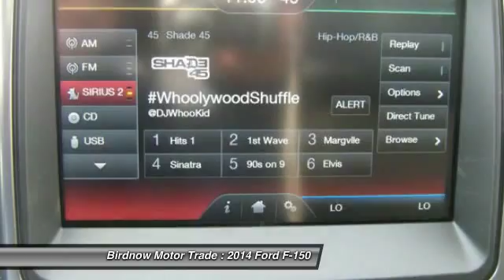2014 Ford F-150 Oelwein IA 14F174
2014 Ford F-150 FX4

1440 S. Frederick Ave.

PLEASE CLICK ON VIEW   WINDOW STICKER FOR FULL DETAILS,     FEATURES:  + POWER MOONROOF  + REARVIEW CAMERA    WARRANTY:  Basic Years 3  Basic Miles/km 36,000  Drivetrain Years 5  Drivetrain Miles/km 60,000  Corrosion Years 5  Corrosion Miles/km Unlimited  Roadside Assistance Years 5  Roadside Assistance Miles/km 60,000    SAFETY:  Overall Rating * * * *  Overall Frontal Barrier Crash Rating * * *  Frontal Barrier Crash Rating Driver * * * *  Frontal Barrier Crash Rating Passenger * * *  Overall Side Crash Rating * * * * *  Side Barrier Rating * * * * *  Side Barrier Rating Driver * * * * *  Side Barrier Rating Passenger Rear Seat * * * * *  Side Pole Rating Driver Front Seat * * * * *  Male/Female Dummy Note Male: Average sized adult male dummy in 35-MPH crash into fixed barrier. Rating is   evaluation of injury to head, neck, chest, legs. Female: Small-sized adult female dummy in 35-mph crash into   fixed barrier. Rating is evaluation of injury to head, neck, chest, legs.  Combined Side Rating Front Seat * * * * *  Combined Side Rating Rear Seat * * * * *  Rollover Rating * * *  Rollover Rating Dynamic Test Result No Tip  Risk of Rollover 22.8  Rollover Note Dynamic (moving) test results (Tip or No Tip) and measured rollover-related properties determine   vehicle's risk of rollover in single vehicle crash and its rollover rating. The Rollover Resistance Rating utilizes a   fishhook maneuver which is a series of abrupt turns at varying speeds to see how top-heavy a vehicle is.